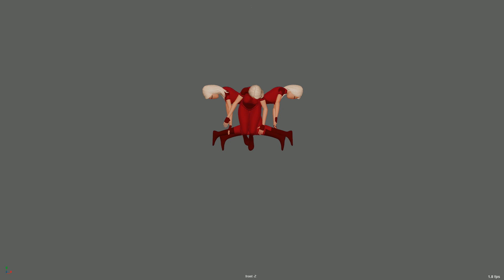flip woman H 264